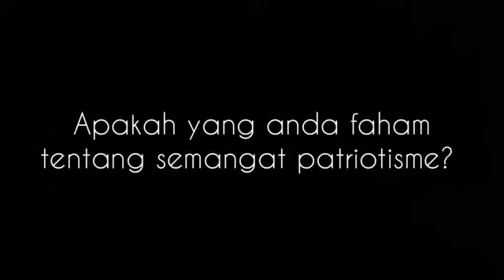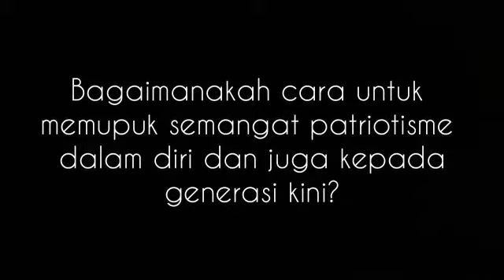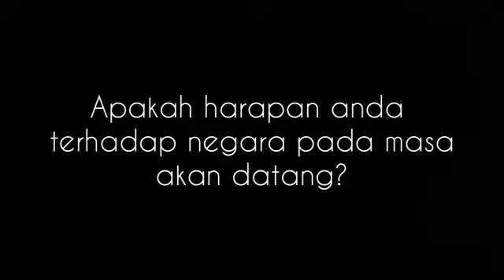Pengajian Malaysia - Semangat Patriotisme Dalam Kalangan Belia Hari Ini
Membawa kepada temuramah dan menjelaskan mengenai semangat patriotisme yang kian luntur yang dihasilkan oleh Pelajar DFO1C Sesi Jun 2019 Politeknik Tun Syed Nasir Syed Ismail.

Subjek Pengajian Malaysia